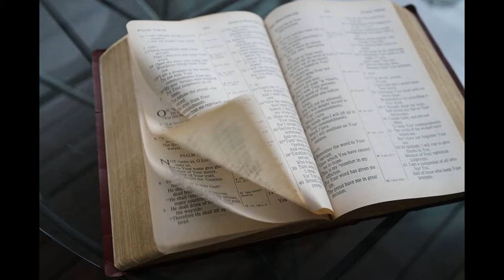යෙසා.42:1 මරණ සෙවනට බටනලා නාදය මිදීම,යෙසා.52:11 Clarion Call අවදි වන්න Dirge මාගේආත්මය අතීශයින් ශෝකය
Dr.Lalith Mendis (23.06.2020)